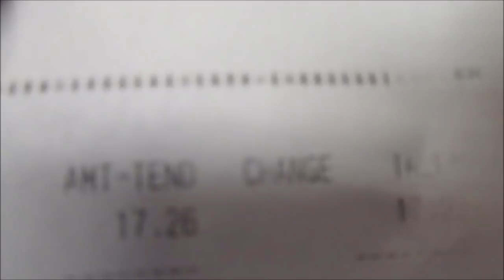Food Overload At Golden Corral & Golden Corral Gets A New Look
So what all did I get?
Was it any good?
How much was it?